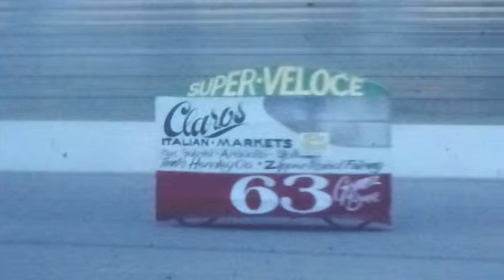Human Powered Speed Championships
Human Powered Speed Championships at Irwindale and Ontario Motor Speedway.Both Irwindale and Ontario are now gone.